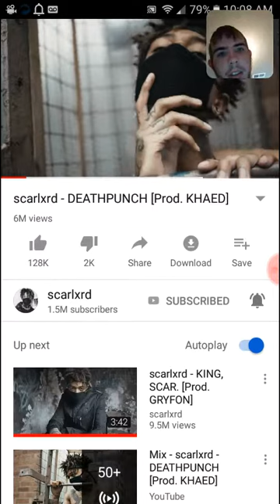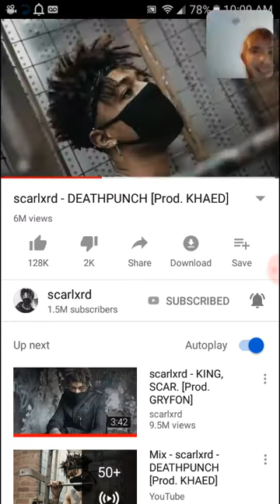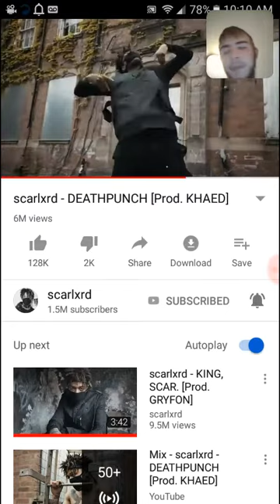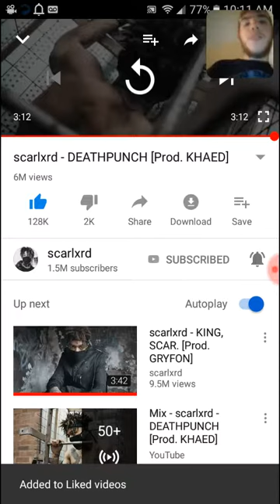Scarlxd death punch review (fucking sick)